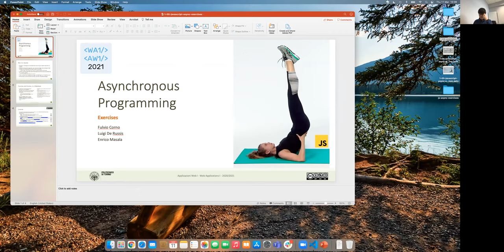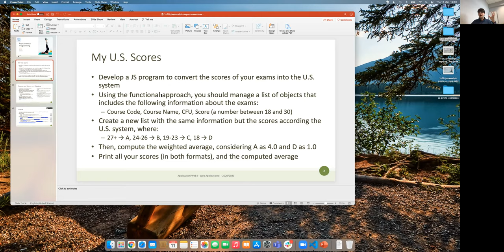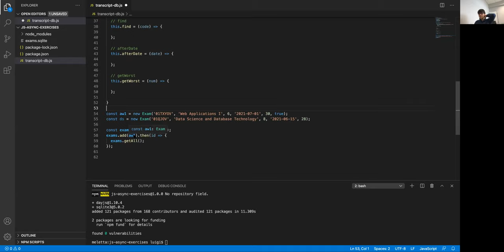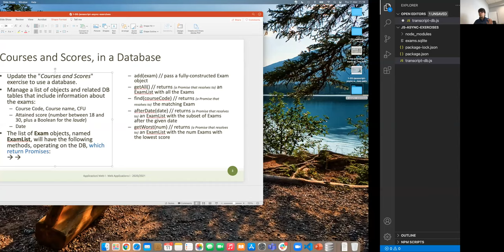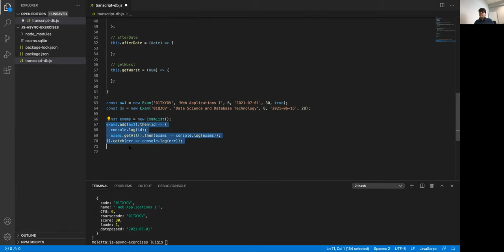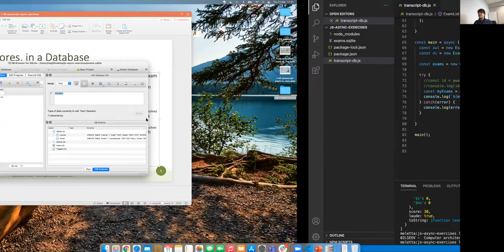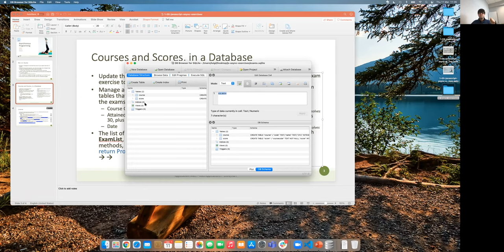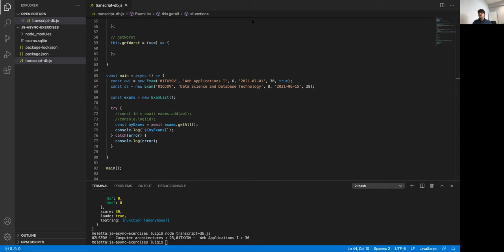AW1-2021-L08: Esercizio sulla programmazione asincrona in JavaScript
Lezione 08, data 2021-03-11: Esercizio sulla programmazione asincrona in JavaScript.